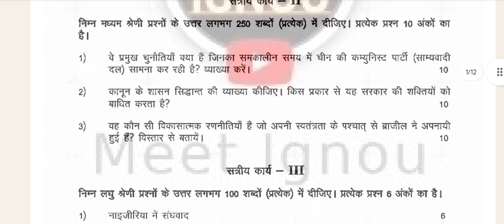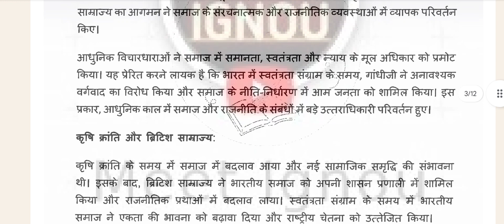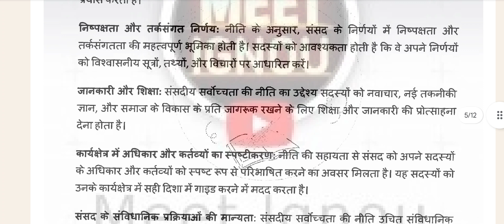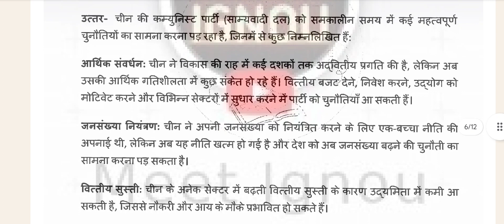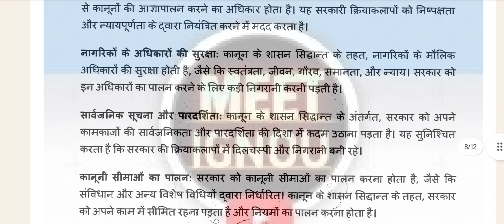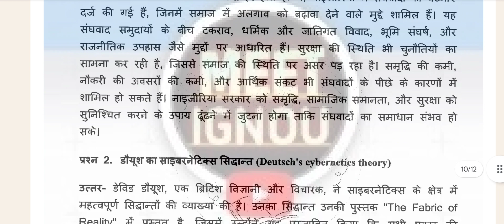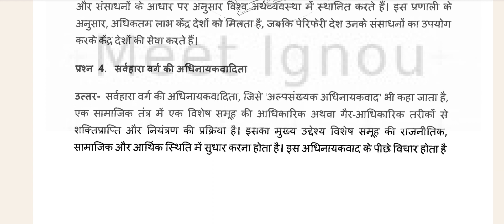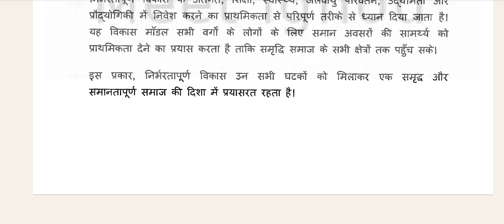bpsc 105 solved assignment 2023-24 // तुलनात्मक सरकार और राजनीति का परिचय //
bpsc 105 solved assignment 2023-24 // तुलनात्मक सरकार और राजनीति का परिचय// meet Ignou 03

BPSC105_SOLVED_ASSIGNMENT_2023-24
bpsc105_SOLVED_ASSIGNMENT_2023-24
BPSC105_assignment_2023-24
bpsc105_assignment_2023-24